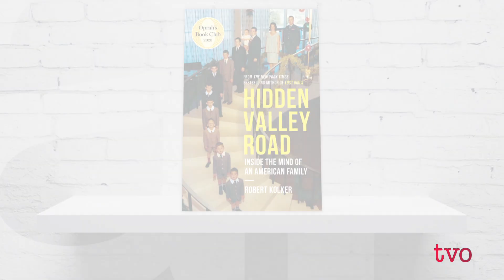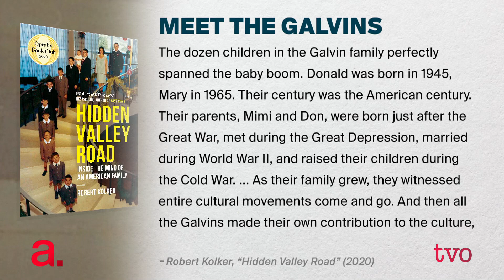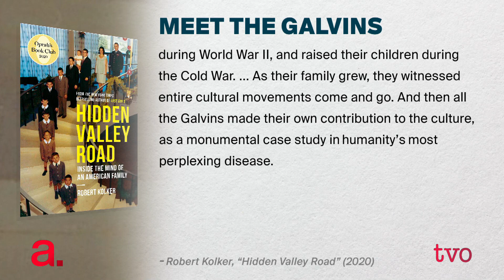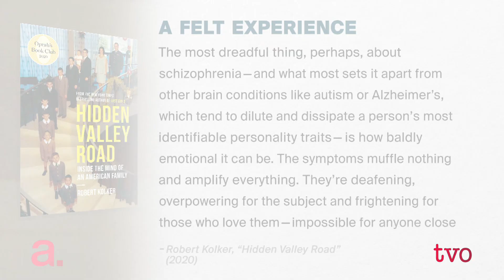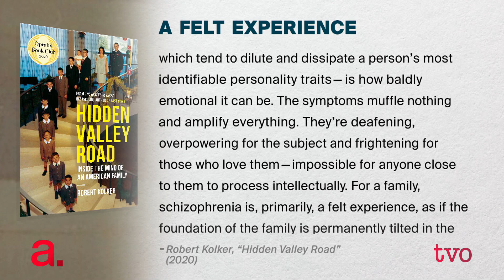A Family with Schizophrenia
With a dozen children born across the span of the post-Second World War baby boom, the Galvins seemed to be an all-American family. But remarkably, six of the 12 children had schizophrenia. In his book, "Hidden Valley Road: Inside the Mind of an American Family," investigative journalist Robert Kolker chronicles the life of the family, and how their experience helped scientists learn how to treat the disease.